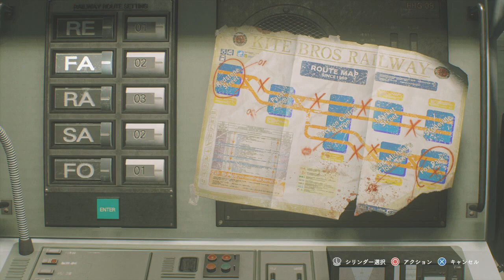【バイオハザード・RE３：実況】＃４ 電力確保・追跡者を振り切って地下鉄へ